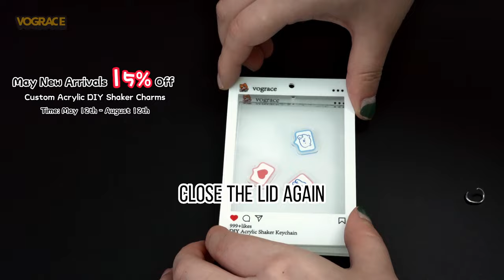New arrivials. Custom 15% off DIY shaker charms.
Product name DIY Shaker Charms

MOQ 3PCS
Printing CMYK Printing
Notice There is a protective film on the surface of vograce acrylic keychains(except the epoxy ones). The keychains will be very bright and transparent after films are torn off!
Custom notice Please upload your shaker design and the small acrylic pieces design. Sizes for small acrylic pieces: 0.8-4.5cm Note: please be sure to design the edge which need the Opaque color. Sequins and accessories can be directly choose in the website. All pieces can be shaked when holding in hand. If you have ordered more than 5 keychains or have special requirements, we will offer you with proof/cutlines for confirm